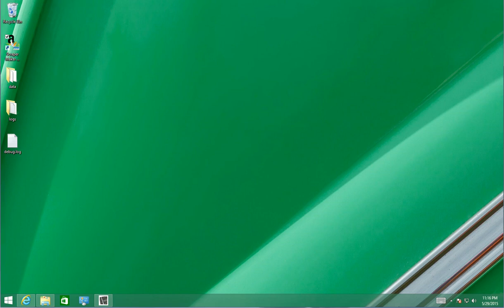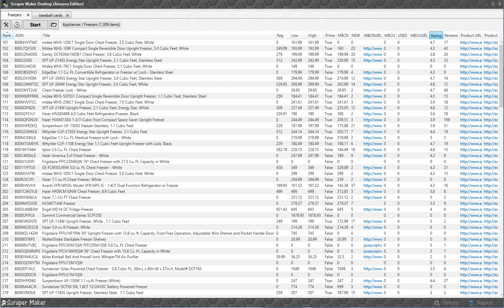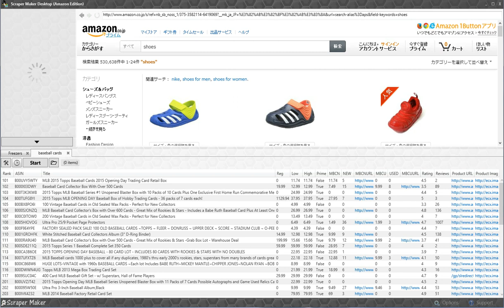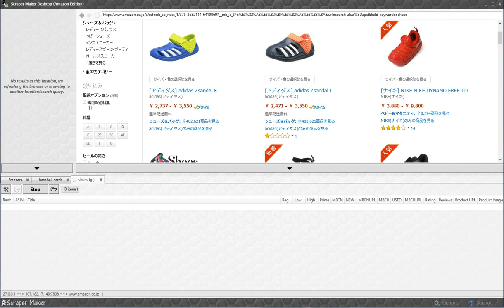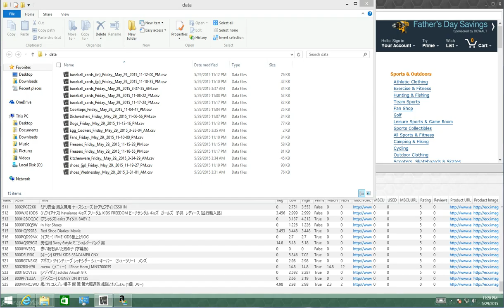Scraper Maker Desktop (Amazon Edition) Sample Scraping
Demonstrates a brief sample scraping session using the Scraper Maker Desktop (Amazon Edition) scraper.
Includes:
 - Browsing as you normally would to target results by department or keyword/filter.
 - Using free proxies provided by our integrated service to do the scraping.
 - Using the scheduler to schedule a scrape.
 - Pulling and browsing multiple results at once.
 - Viewing, sorting and examining exported results both in the built-in data-grid as well as in an external spreadsheet software.
 - Scraping multiple Amazon sites (.com, .jp, .in, etc.)